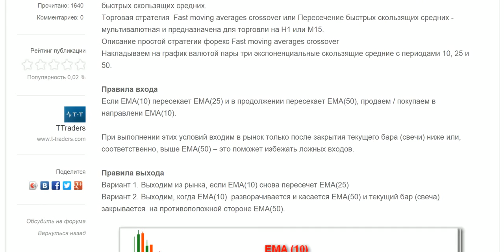Торговая forex система - Fast moving averages crossover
Перед вами довольно простая торговая стратегия Форекс для начинающих , основанная на персечении быстрых скользящих средних.
Торговая стратегия  Fast moving averages crossover или Пересечение быстрых скользящих средних - мультивалютная и предназначена для торговли на Н1 или М15.